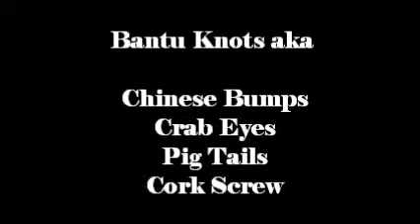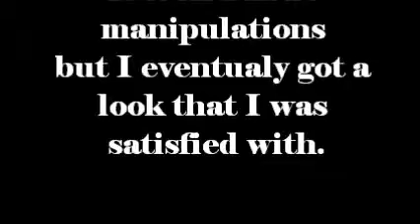Bantu Knots, With Kuza 100% African Shea Butter, On Relaxed Hair | Transitioning to Natural Hair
I love Bantu knots twist outs so I decided to set my hair into Bantu knots, with Kuza 100% African Shea Butter, and do a twist out the next day before going into work.  loved the results! 👍

Kuza 100% African Shea Butter Creamy